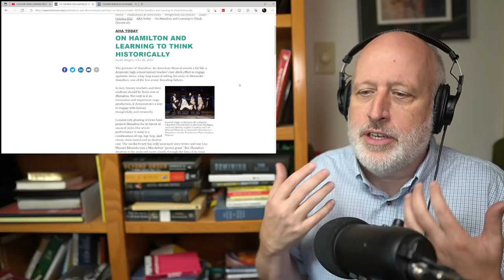Ideals Instantiated and then Re-Idealized Stitch Heaven & Earth: Pageau and Rohlin on Hagiography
Discord link. Good for just a few days. Check with more recent videos for a fresh